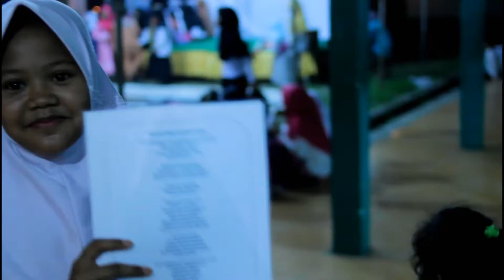Baca Puisi dan Marawis "Aurel berani tampil" 💖 Film Bokeh Pawai Obor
Perayaan Hari Besar Umat Islam Di Sekolah Madrasah Aurel di Balaraja dimeriahkan dengan acara Marawis, Qasidah, baca puisi dan Pawai Obor. Seru dan juga meriah karena cleo ikut menyaksikan kakaknya tampil membacakan puisi secercah cahaya dari gurun sahara.